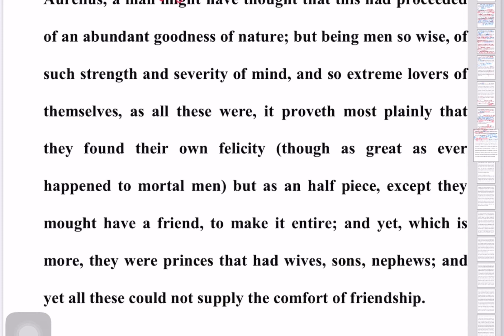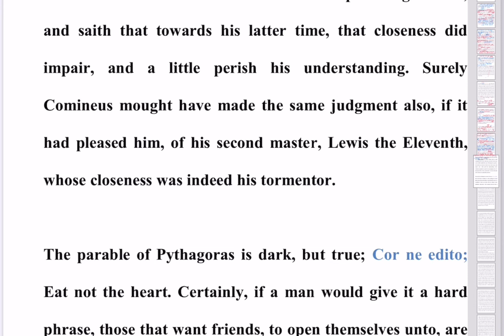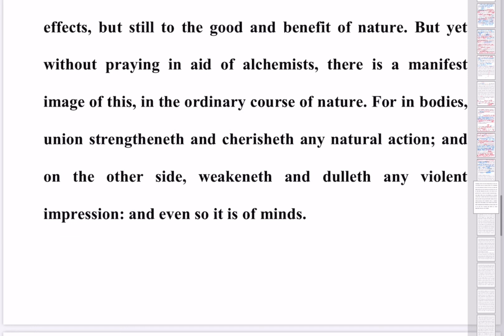OF FRIENDSHIP Part 5 | Essay by FRANCIS BACON | Line by Line Explanation | Analysis